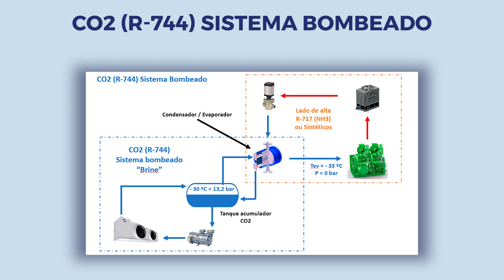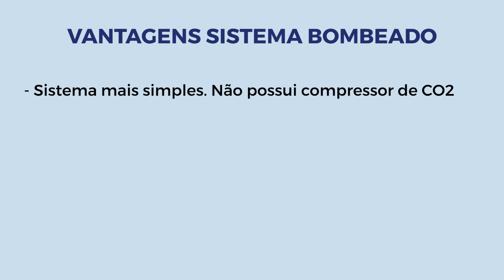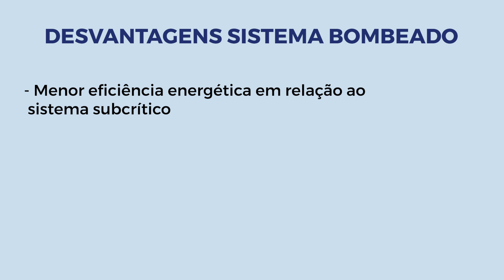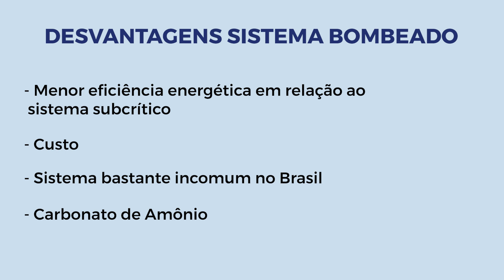Tipos de sistema de refrigeração por CO2 (R-744). Sistema bombeado.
Nesse vídeo procuramos explicar melhor sobre o sistema de refrigeração por CO2 do tipo bombeado. Um sistema mais difícil de se encontrar, porém em algumas aplicações pode ser bem interessante.

Esse vídeo é apenas uma introdução sobre o assunto e visa dar um panorama geral.

Não deixe também de ver os outros vídeos da série sobre CO2 no link abaixo:

E se ainda ficou alguma dúvida, deixe abaixo nos comentários que iremos te responder! E não deixe de nos acompanhar: